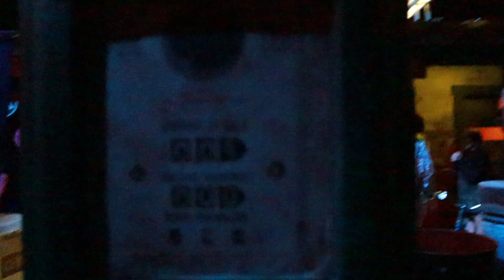The Texas Chainsaw Massacre - Halloween Horror Nights 2021 - Universal Orlando Resort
Enter the grotesque realm of The Texas Chainsaw Massacre at Halloween Horror Nights 2021! You’ve seen the 1974 horror classic. Now It’s your turn to experience it for yourself. Enter the dilapidated Sawyer house and meet Leatherface and his demented family of merciless butchers. Will you make it out in one piece? Or in pieces?

Step right inside the story experiencing every nightmarish moment for yourself.

Explore every familiar room of the Sawyer home, from the parlor to the blood-splattered kitchen.

You’ll face carving knives. Meat cleavers. Meat hooks. And of course, that roaring, slicing, flesh-ripping chainsaw.

Want even MORE HHN content? Be sure to check out our HHN 30 Ultimate Thrill Guide

What/who is ThrillGeek? We are a website and social media outlet dedicated to bringing you news, photos and videos from the area theme parks and beyond! We also cover haunted attractions, conventions and other various pop culture events!

Be sure to check out our for the latest theme park and pop culture updates!

LISTEN TO THE THRILLGEEK PODCAST:

ITUNES (Follow us and be sure to leave a 5 star review)